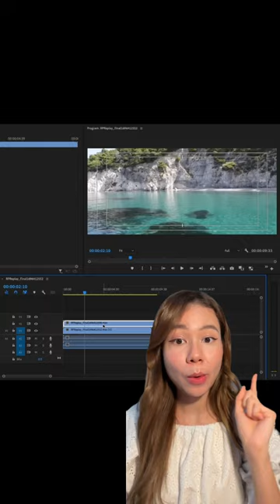มาทำ Video เข้าไปอยู่ใน TV แบบ MV คนนี้คนไทย - TangBadVoice ใน Premiere Pro🎞howtobykim